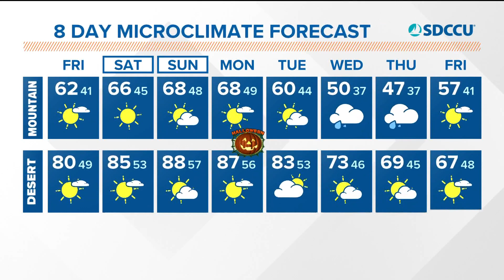Mild and quiet Halloween weekend before rain returns middle of next week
Temperatures will gradually warm up with the peak of the heat on Monday. But, cold, gusty and wet weather will kick off the first days of November.